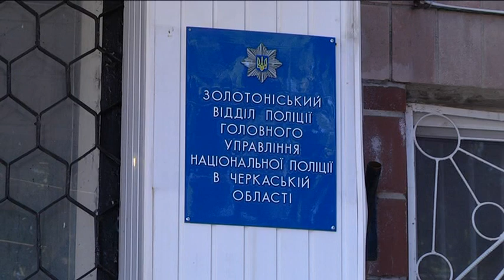Тесть заколов зятя на очах у доньки на Черкащині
З-під подушки – просто у серце. Тесть заколов свого зятя на очах у закоханої доньки.  Малорухомий пенсіонер втомився терпіти знущання п’яного родича. Тепер божиться – вбивати не хотів. Як ніж тестя опинився під серцем зятя – дивіться у сюжеті